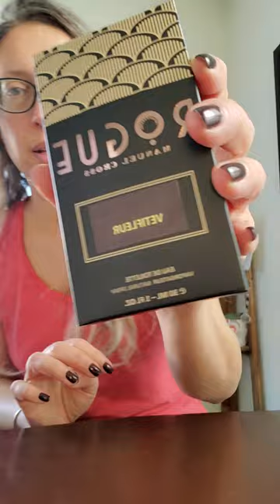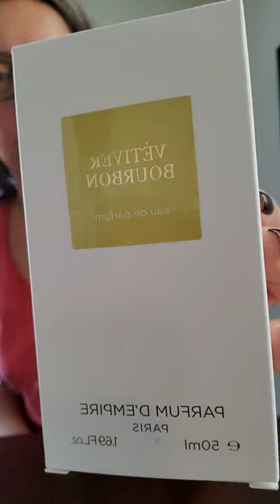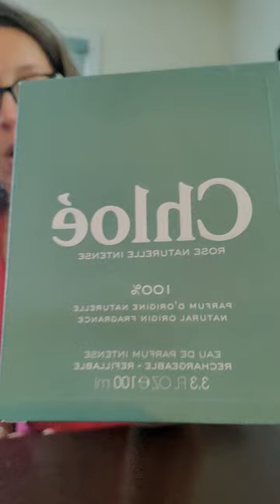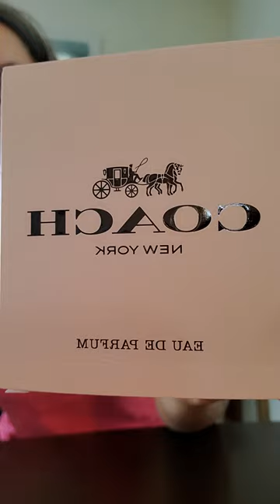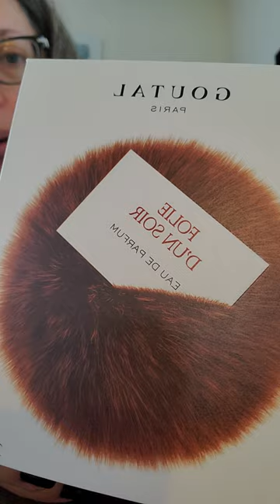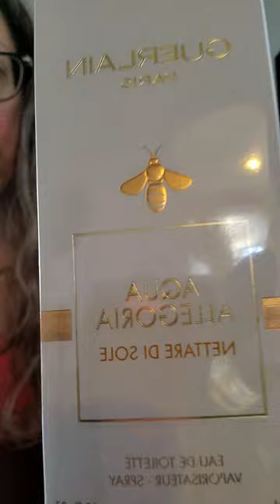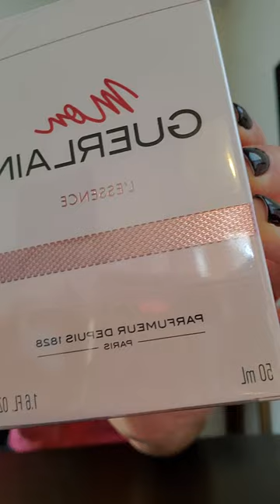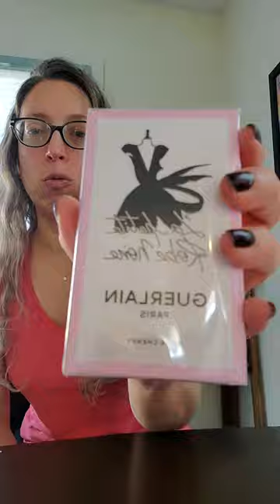The Long Haul of Accountability Part Two, 2033 Guerlain & Friends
Part 2 of confessing my perfume sins.  Half of these I've not opened yet!  I'm the worst.  Over half of this batch is Guerlain.